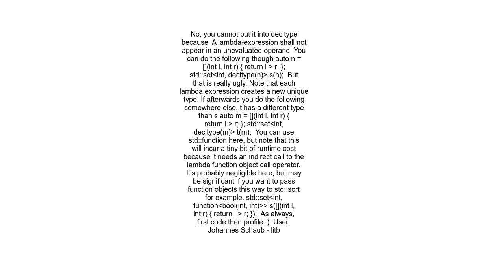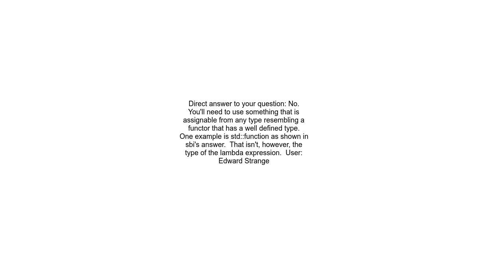Can the &#39;type&#39; of a lambda expression be expressed